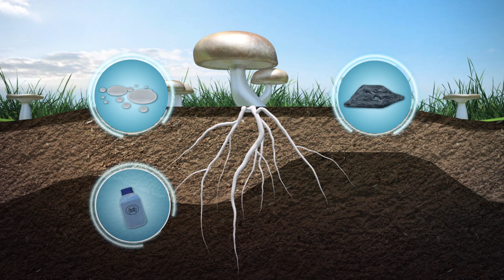Luke Perry buried in eco-friendly mushroom burial suit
Luke Perry's daughter Sophie recently revealed that her late father chose an alternative form of internment, in the form of a biodegradable mushroom suit.

According to the BBC, human bodies contain toxic pollutants such as lead and mercury that are released into the environment during decomposition and cremation.

The mushroom suit, or infinity burial suit, developed by Jae Rhim Lee of green burial company Coeio claims to neutralize these pollutants.

The suit, made of organic cotton, contains biomix made from mushrooms and other microorganisms that aids decomposition, cleans toxins in the body and soil, and delivers nutrients to plants.

According to the Coeio website, mushrooms break down material by emitting enzymes, and are able to eliminate both organic toxins and heavy metals in the environment through a process called mycoremediation.

Coeio's suit requires no special preparations. The body is simply dressed in it, and then buried at an optimal depth of 4 feet, with or without a casket.

The mushroom suit costs $1,500, which the company says is far less than traditional burial options that can run up to $6,000. Coeio also has a version of the suit for pets.

RUNDOWN SHOWS:
1. Human bodies releasing toxic pollutants during decomposition and cremation
2. Benefits of mushroom suit with built-in biomix
3. Mushrooms emit enzymes to break down material, remove toxins
4. How body is buried in the suit

SOURCES:
Coeio, BBC